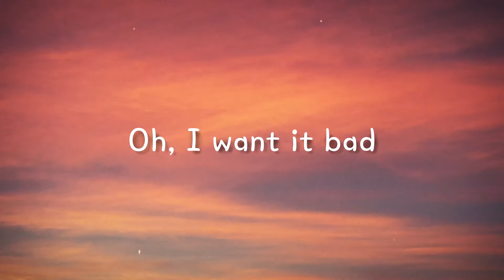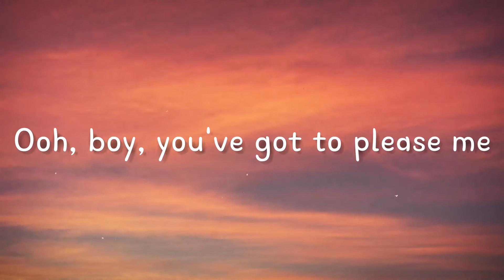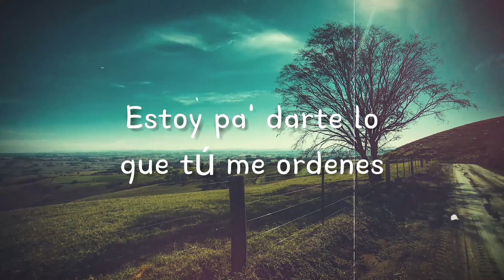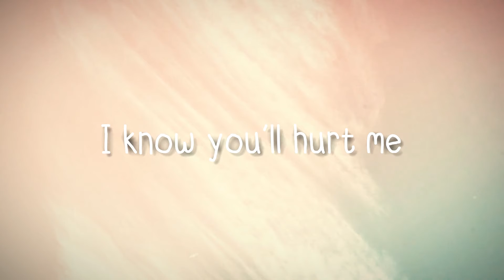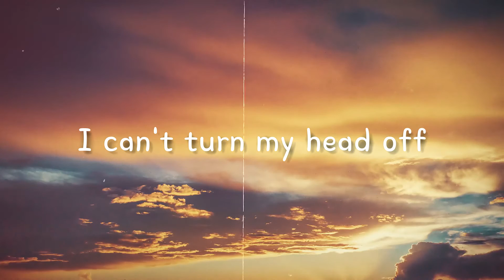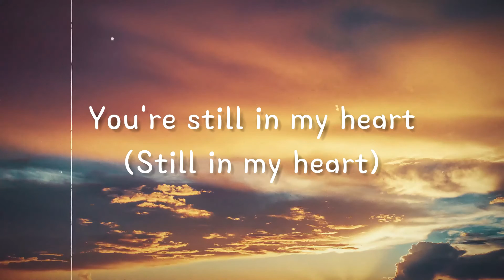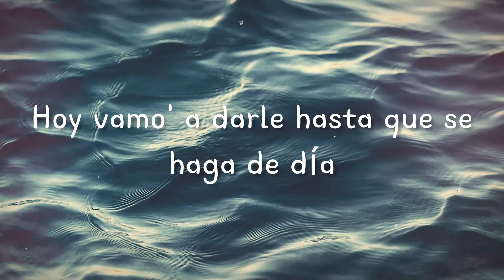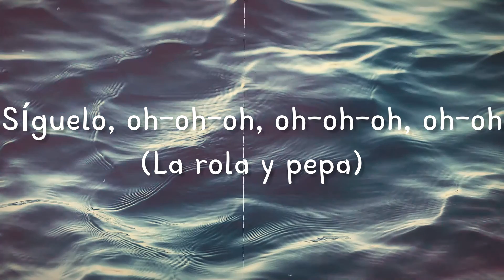Softly - Amber Mark (Lyrics) 💳